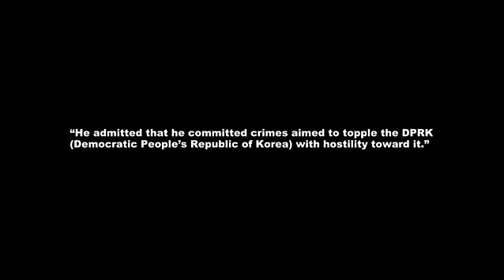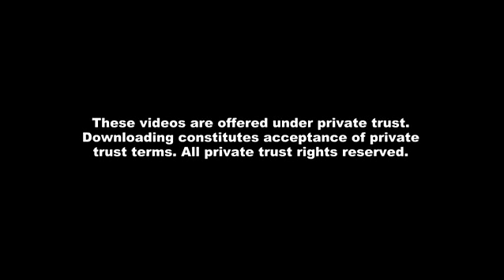American Might Be Executed in DPRK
north-korea/